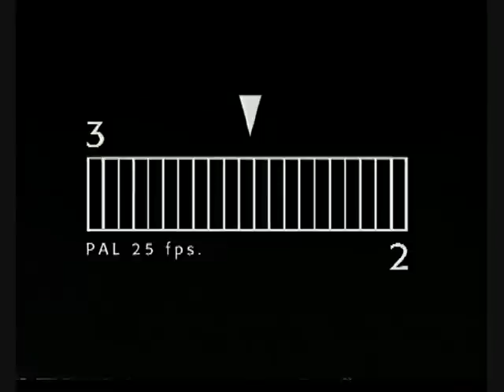Sci Indy 21 ขวดดูดตัว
Sci Indy ตอนที่ 21 ขวดดูดตัว
การออกอากาศที่ผ่านมา
วันที่ 23 เม.ย. 2554 รายการชิงช้าสวรรค์
วันที่ 23 เม.ย. 2554 รายการหนูน้อยกู้อีจู้
วันที่ 24 เม.ย. 2554 รายการระเบิดเถิดเทิง